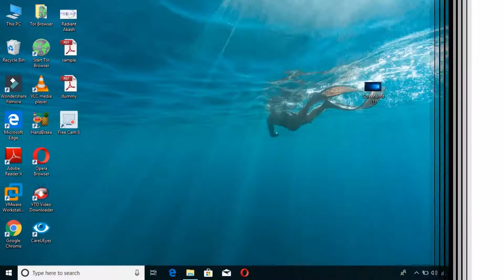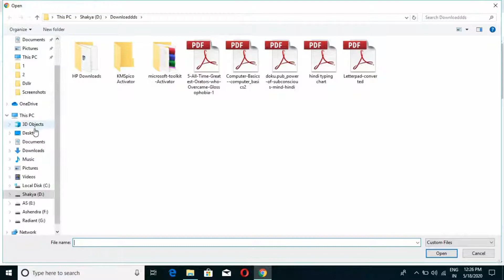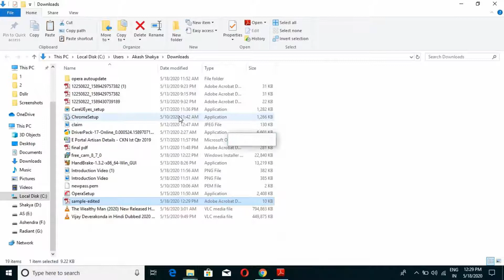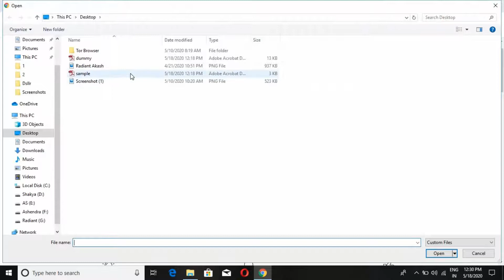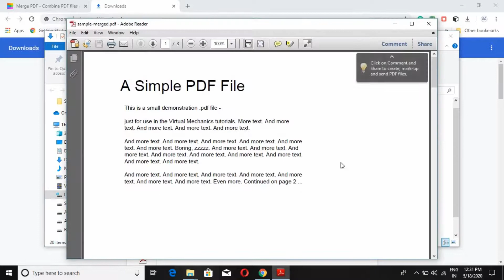[Free] PDF को Edit and Merge कैसे करें ? How to Edit and Merge PDF ?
Hello Guys,
Aaj ki is Video main Apko Btana Wala hu "PDF को Edit and Merge कैसे करें ",

5.Full Tutorial of PDF Edit.